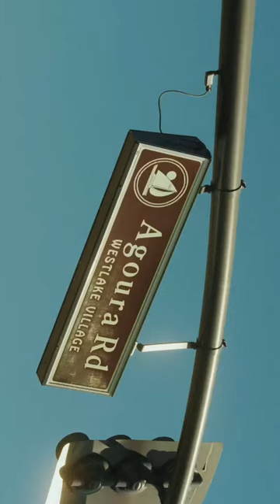Get up and go for a walk...Film a Cinematic video while you're at it! 📸🌅